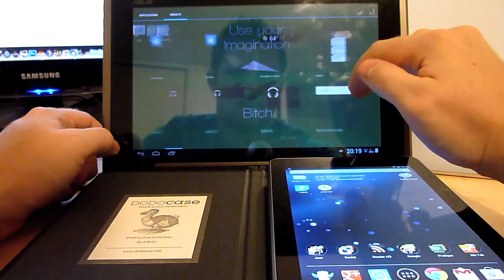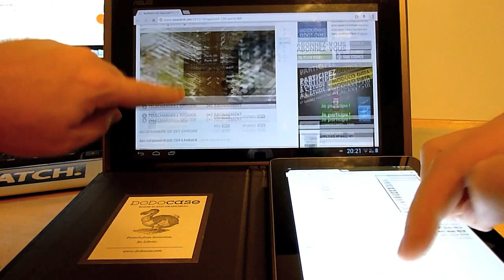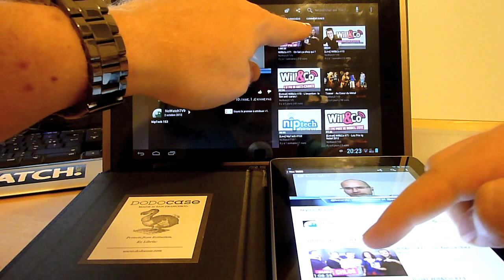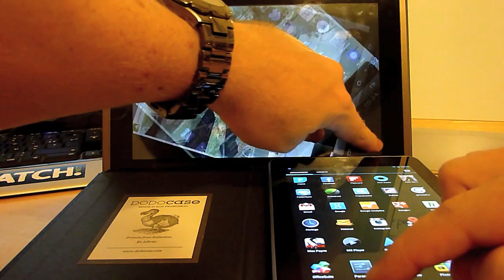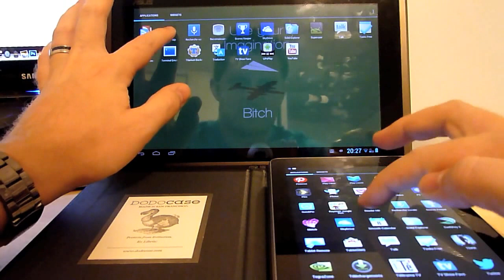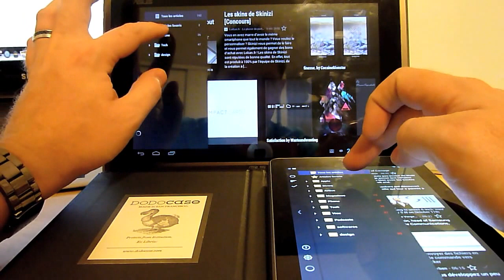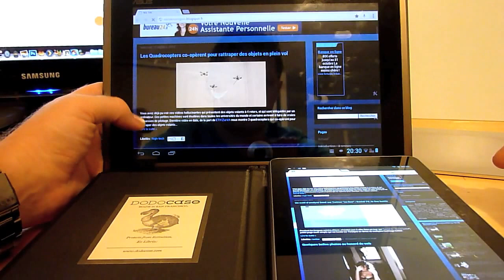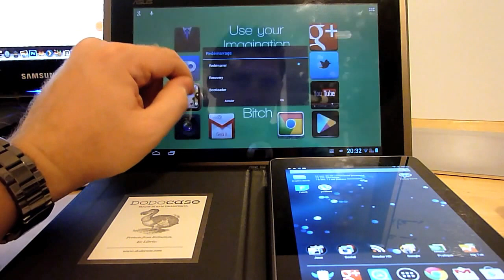Jelly Bean on TF101 (CyanogenMod 10 by Rayman) versus Nexus 7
Aperçu de la ROM Cyanogen Mod 10 pour TF101 (by Rayman) - Va-t-elle aussi vite qu'une Nexus 7 ?